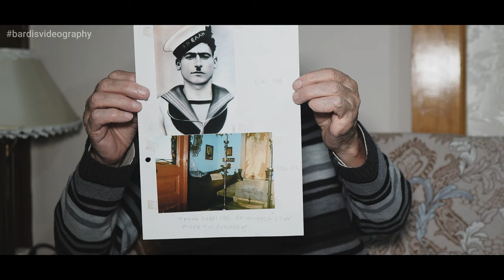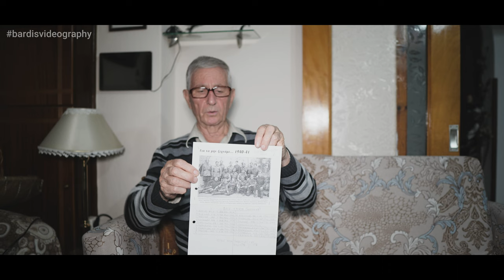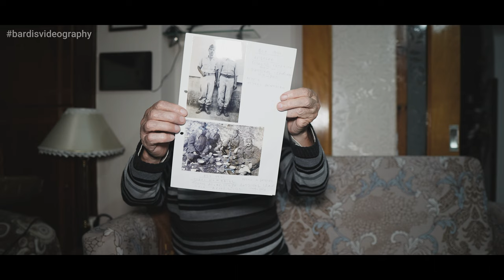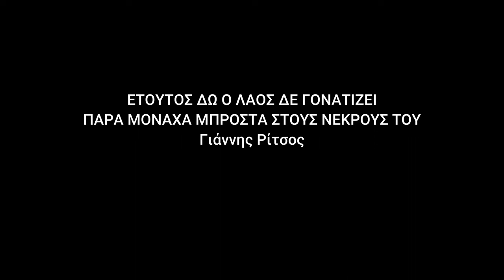Ιστορίες από το έπος του '40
Ο κύριος Μιχάλης μας λέει για το έπος του '40. Μας μιλάει για κάποιους από τα Παράκοιλα Λέσβου που πολέμησαν και μας διηγείται τις ιστορίες τους από τον πόλεμο.

Σχετικά με μένα // About me:
Γειά σας! Καλώς ήρθατε στο κανάλι μου. Αν έχετε χιούμορ, σας αρέσουν τα αστεία βίντεο και οι αεροβιντεογραφίες και ενδιαφέρεστε για τα δρώμενα της Ελλάδας και της Λέσβου, είσαστε στο σωστό μέρος!
Καλή διασκέδαση!

Hey everyone! If you have sense of humor, you like funny and aerial videos and you're interesting in what is happening in Greece and Lesvos island, then you're in the right place!